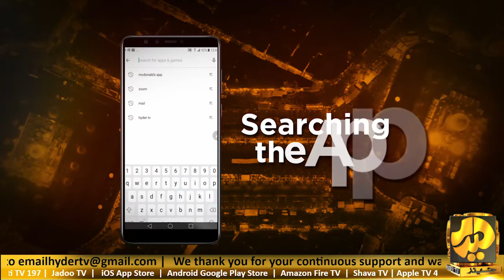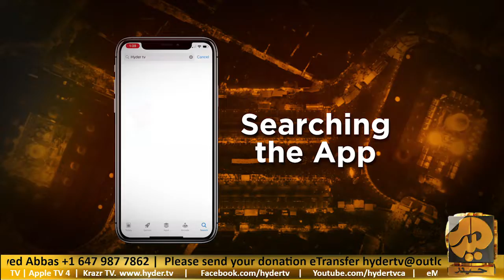Anwar e Masoomeen (a.s) | Coming Soon | Promo | Only on Hyder TV Canada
Host: Shujaat Raza Zaidi
Guest: Syed Imam Haider Zaidi

Coming Soon

Only On Hyder TV Canada